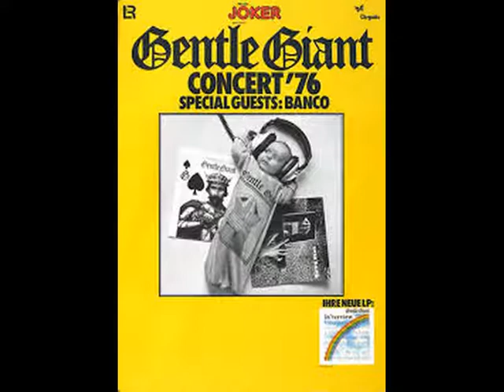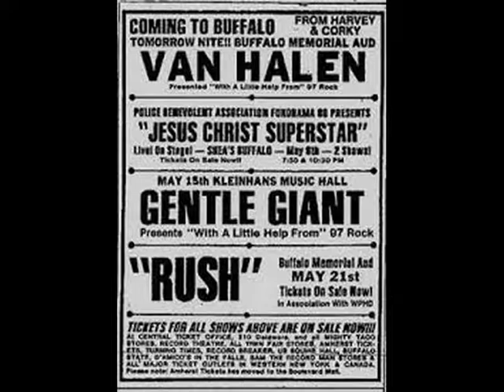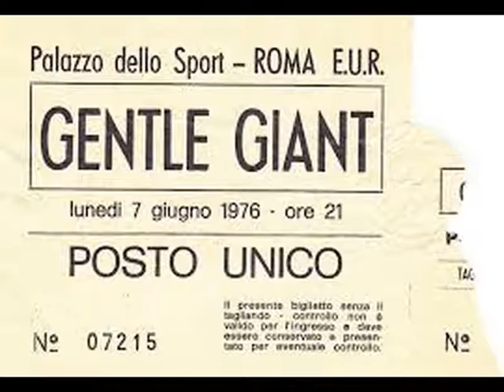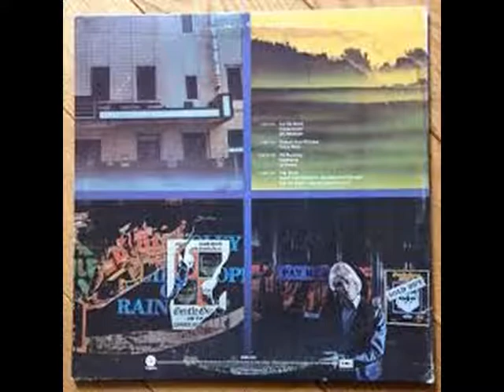GENTLE GIANT . FREE HAND . PLAYING THE FOOL . I LOVE MUSIC